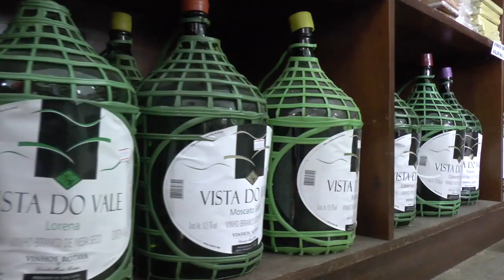HORTA DA COMUNIDADE TERAPÊUTICA SENHOR JESUS RECEBE APOIO DA EMBRAPA E JUDICIÁRIO.